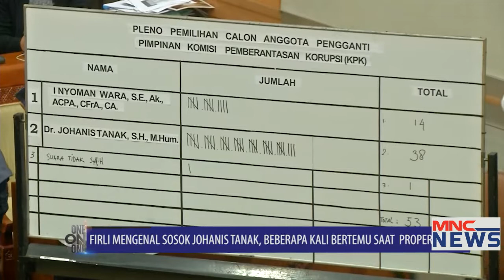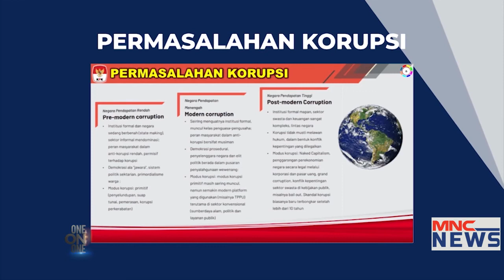Pengurangan Vonis Hukuman & Remisi Koruptor Membuat KPK Prihatin - Ketua KPK Buka Suara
One On One "Ketua KPK Buka Suara" 15/09/2022